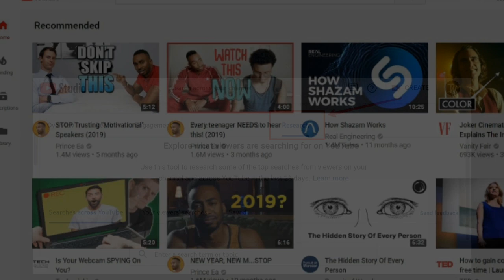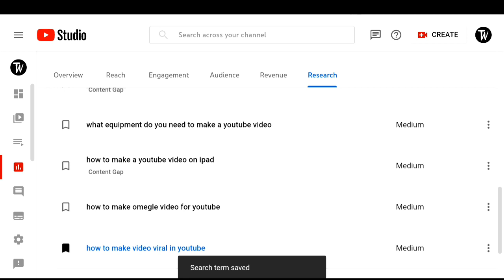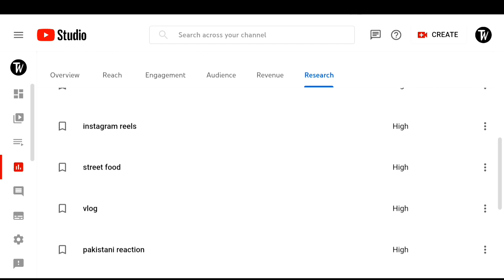How to find Unlimited VIRAL TOPICS for YouTube Videos 2022 | YouTube research tool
How to research for YouTube topics
How to research content for YouTube
How to get views fast with YouTube Keyword research